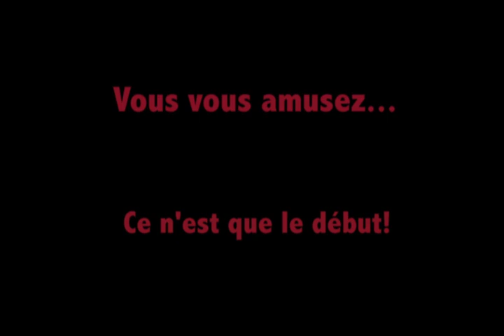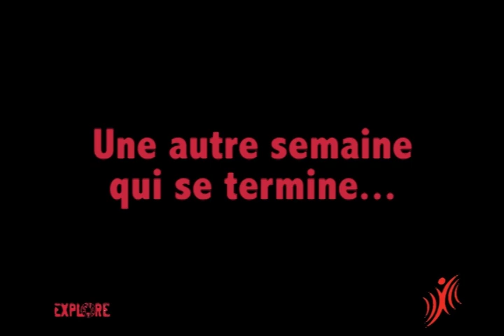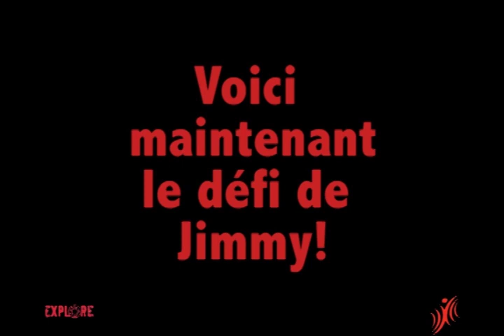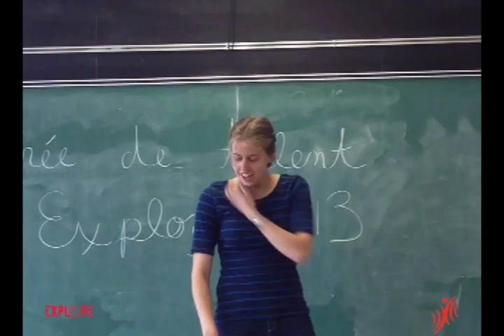Centre linguistique du Cégep de Jonquière Vidéo final Printemps 2013